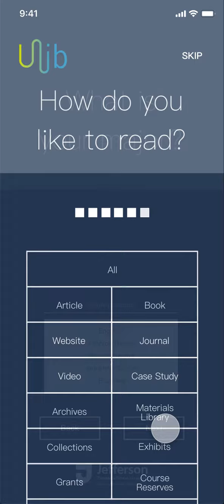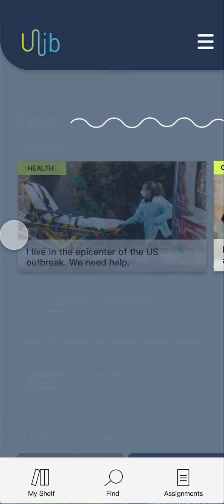Customize book shelf